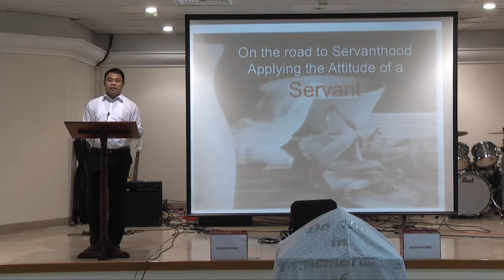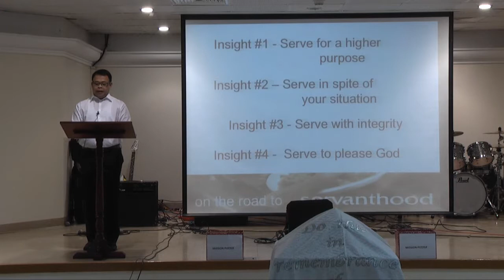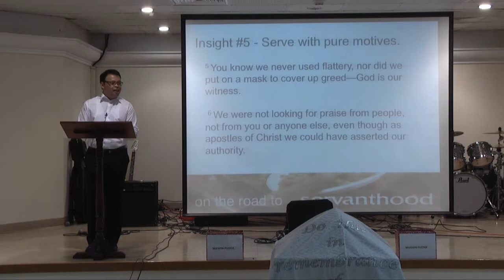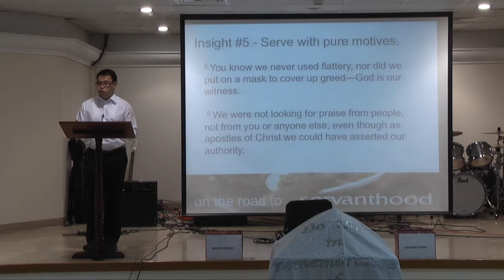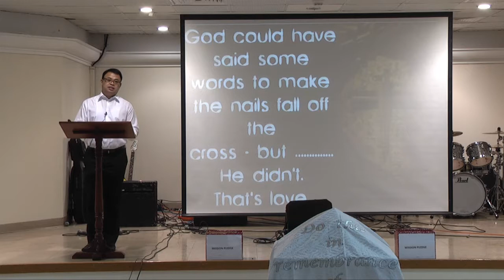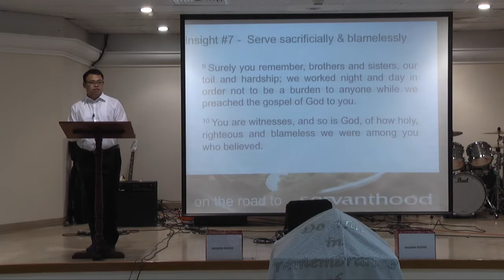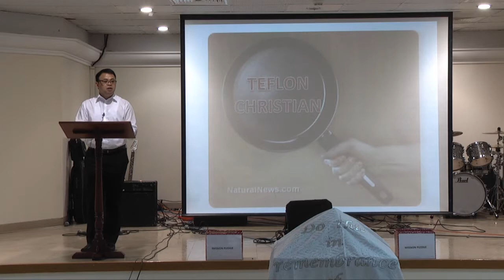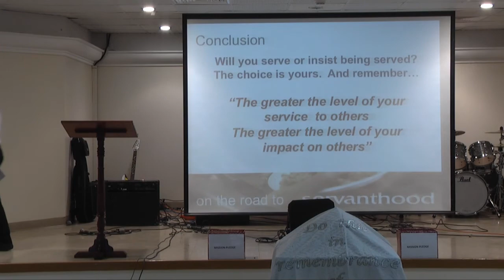FCC AUH TGIS 10-08-14 "The Attitude of a Servant" - Ptr. Francis Flores